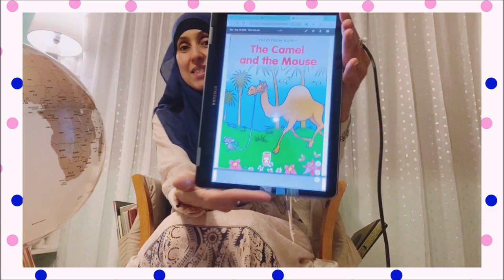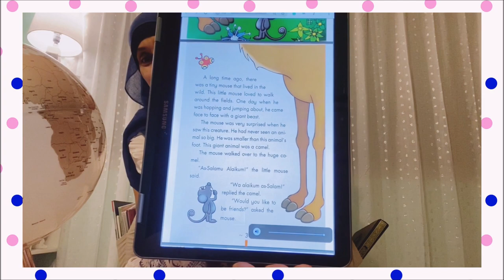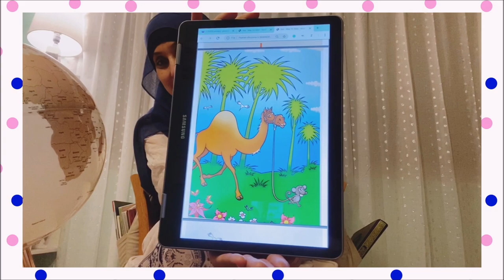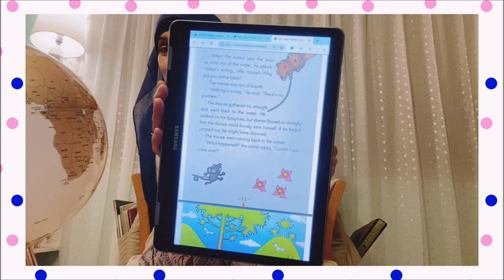The Camel and the Mouse - Storytime Sessions w/ Ustadha Youssra Kandil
Welcome back to Al Falah Center's Storytime Sessions with Ustadha Youssra Kamel Kandil! Today's story is called The Camel and the Mouse.